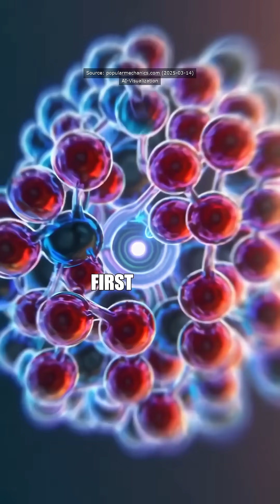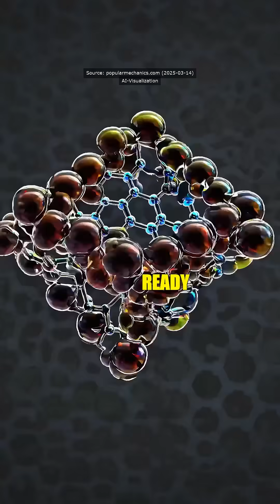Exciting news from Lawrence Berkeley Labs! Scientists have made a groundbreaking discovery by creati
Exciting news from Lawrence Berkeley Labs! Scientists have made a groundbreaking discovery by creating the first berkelium organometallic molecule, cleverly dubbed an "organometallic sandwich." This invention involves trapping a berkelium atom between two cyclooctatetraene ligands, revealing properties that challenge our understanding of heavy elements in chemistry. It sounds like something out of a sci-fi novel, but it's real science happening right now!

This revolutionary find isn't just about making quirky sandwiches; it holds the potential to transform our approach to nuclear waste storage and remediation. By diving deep into transuranium chemistry, researchers are unraveling the complexities of atomic organization, which could lead to unexpected breakthroughs in the future. Are we ready to explore the new frontier of chemistry through these heavy elements? The future of science is looking more appetizing than ever!